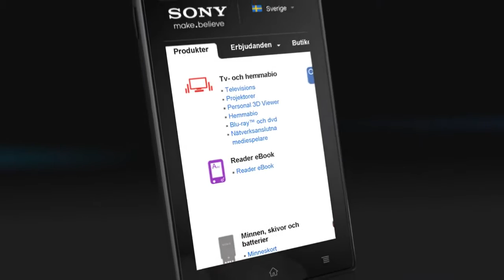Sony Xperia Sola